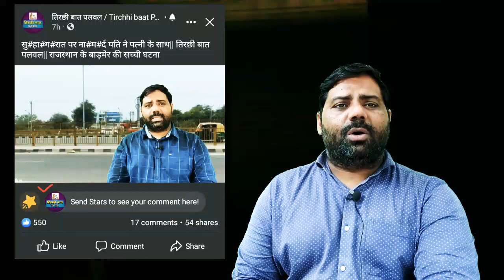Ranchi ke Neelmani News Sudesh Kumar